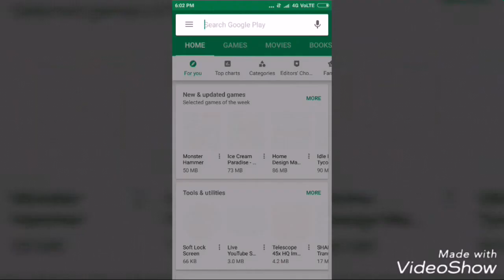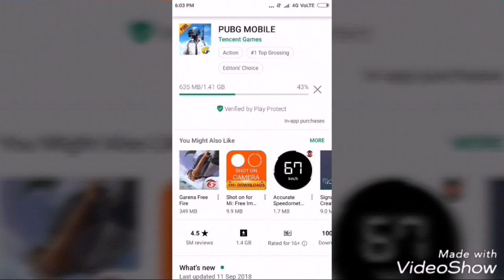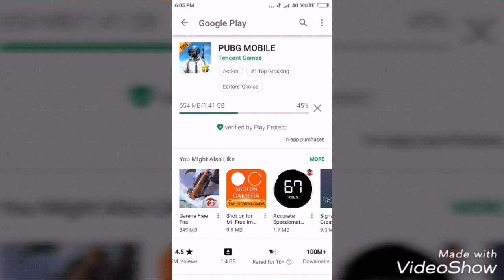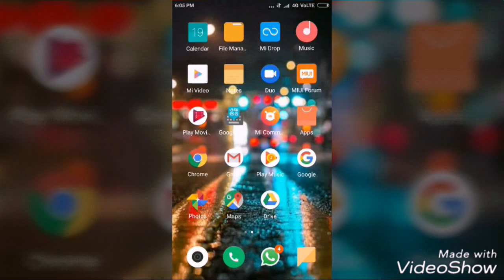SANHOK PUBG REVIEW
After downloading it we can play pubg